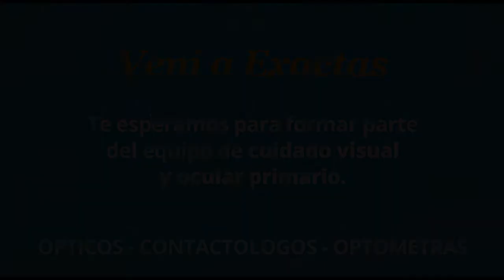Carrera de Contactología - Duración 4 años (Área Salud)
Te contamos acerca de la carrera de Contactología, título intermedio de la Licenciatura en Óptica Ocular y Optometría,  de 4 años de duración.

Edición:
Equipo de prensa, difusión y comunicación institucional.
Facultad de Ciencias Exactas, Universidad Nacional de La Plata.

Seguinos en nuestras redes,
en Instragram y Twitter @exactas_unlp